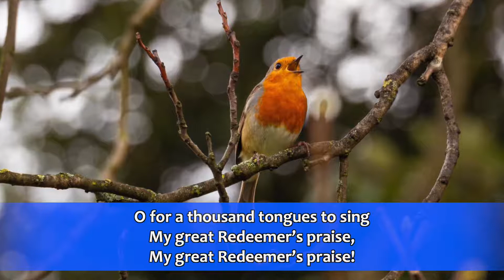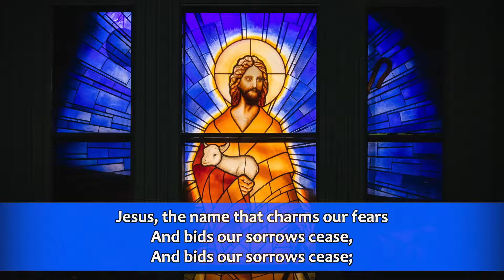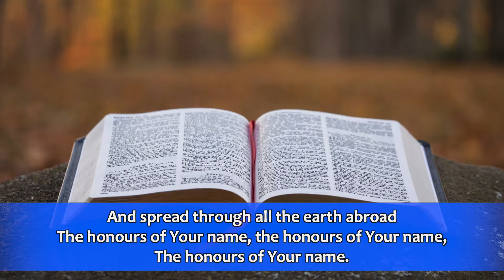O For A Thousand Tongues To Sing | Worship Hymn | St Paul's Church Dorking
A worship hymn recorded by members of the St Paul's Church Dorking as part of our service on Sunday 28th June 2020.